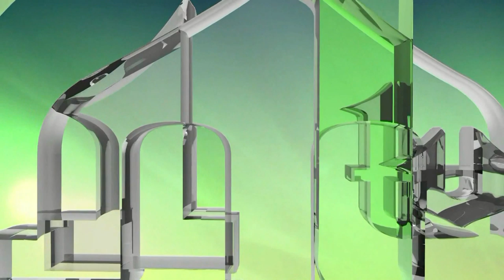SAID ŠTETA O POEMI BATONOV PJEV (IML TV)